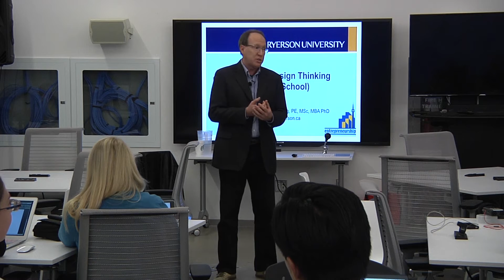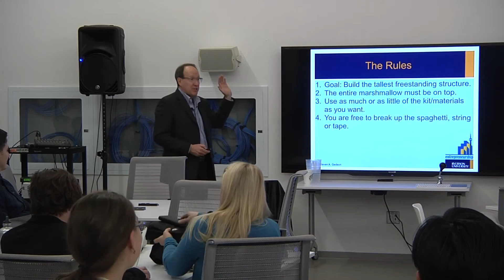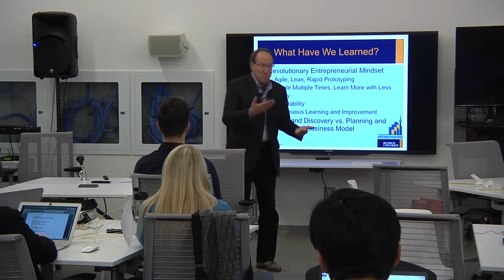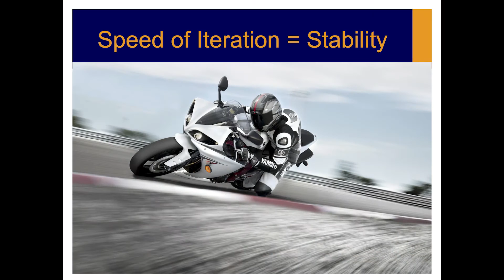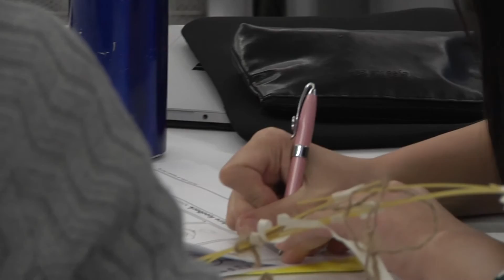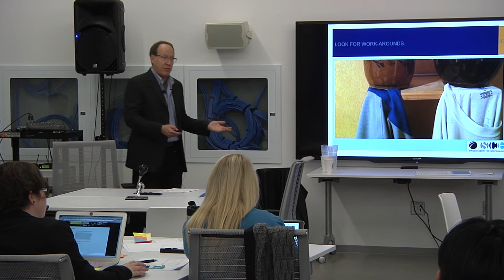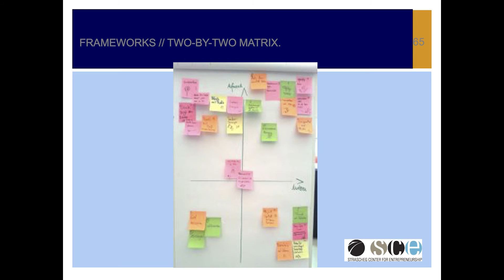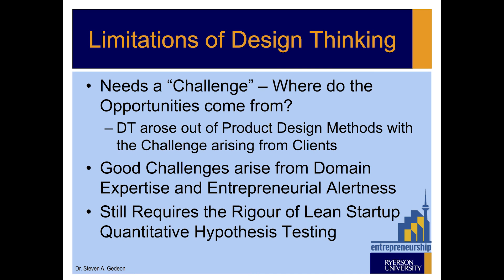Design Thinking with Dr. Steve Gedeon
Design thinking is a formal method for practical, creative resolution of problems and creation of solutions, with the intent of an improved future result. Learn how to apply design thinking to your startup.